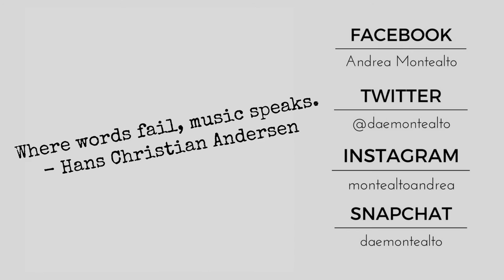Kiss Me - Ed Sheeran (Cover of Andrea Montealto)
This song gets stuck in my head that's why I made a cover of it.

'Kiss Me' is a purely romantic song about being close with someone you love and giving them promises, "settle down with me and I'll be your safety", while being completely open about the fact that they have both "fallen in love". Best lyric: "Kiss me like you wanna be loved".

Check out the other videos that I've done!

Let me know any suggestions/comments down below :)